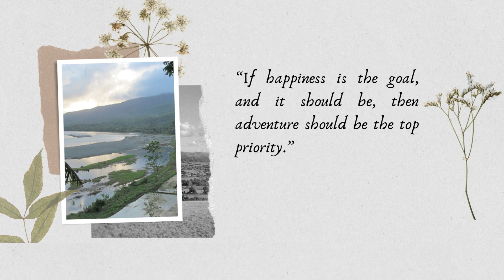Infanta Quezon Part I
This was our first trip together in Infanta Quezon way back in 2020. It was a great travel on his Honda wave. We slept in his tent near the riverbank. We cooked BBQ for dinner and have some talk after dinner. We just enjoy the beautiful night sky with a lot of stars. We had noodles at breakfast, and we went back to Manila the next day.